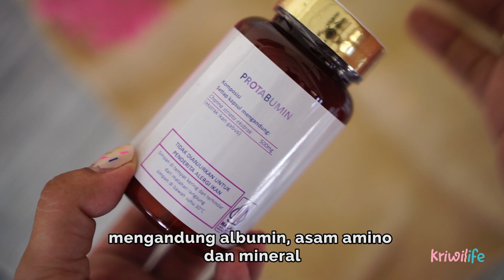PERUBAHAN PASCA MELAHIRKAN, TIPS CEPET PULIH PASCA MELAHIRKAN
PROTABUMIN bisa diperoleh di :
Website Protabumin